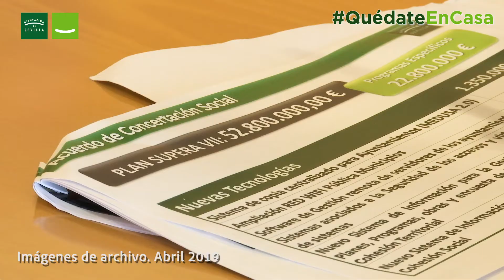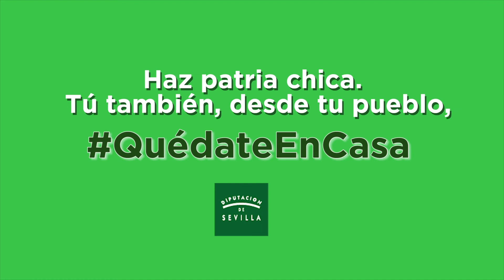QuédateEnCasa. Diputación apoyará a pymes y autónomos del medio rural